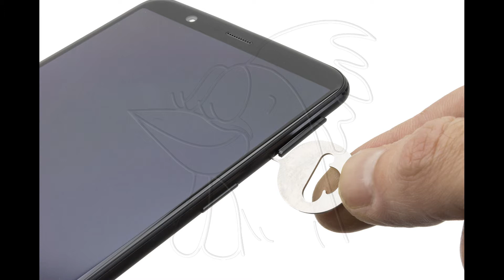Guía del OnePlus 5T: Cambiar módulo de altavoz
Guía con todos los pasos necesarios para que cambies tú mismo los componentes del OnePlus 5T (A5010).